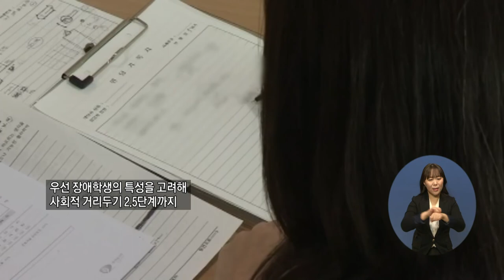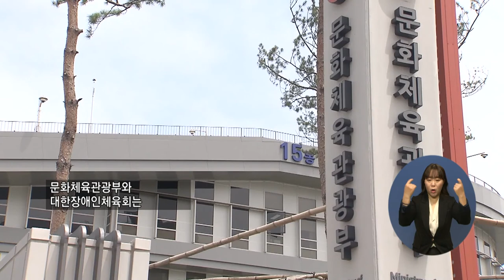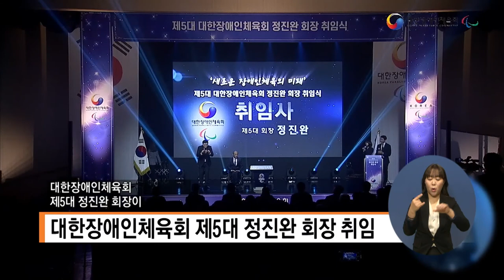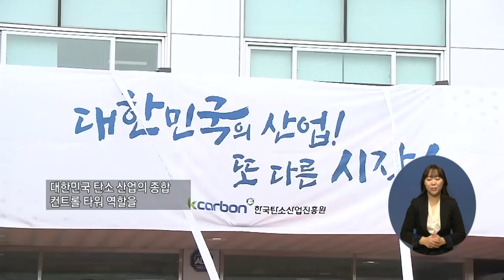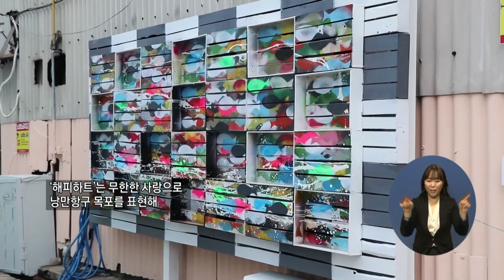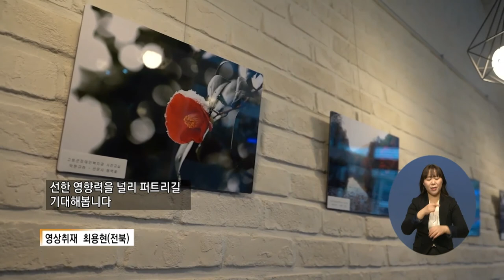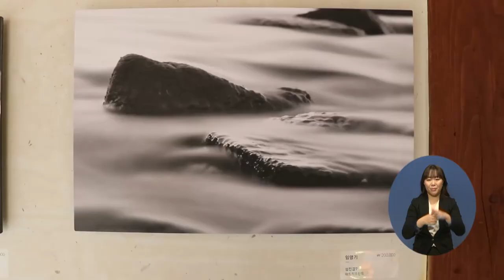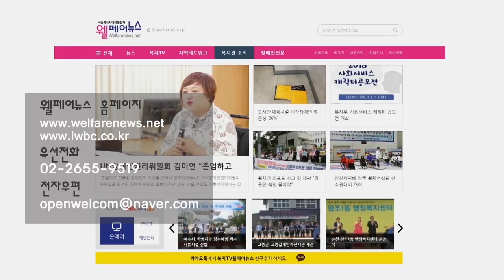복지TV뉴스 1543 3월3일 (수)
주요1) 새 학기 ‘장애학생 등교수업 지원’ 강화

주요2) 코로나19 장애인거주시설 ‘긴급 탈시설’ 개정안 발의

주요3) 코로나 여파, 장애인 생활체육 참여율 소폭 하락

단신1) 대한장애인체육회 제5대 정진완 회장 취임

주요4) 취약계층 지원 위한 ‘복지통장제’ 추진

주요5) 중장년 남성을 위한 행복한 요리 수업

주요6) 전라북도, ‘한국 탄소산업진흥원 개원식’ 열려

주요7) 예술작품으로 단장된 만호동 골목갤러리

주요8) 중증장애인 자립을 돕는 ‘사진교실 전시회’ 열려

주요9) 임영기 작가 ‘아날로그+디지털=빅데이터’ 전시회 열려